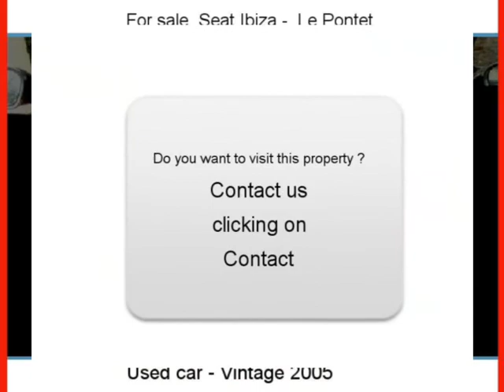Sale one Seat Ibiza Le Pontet Vaucluse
For sale at  Le Pontet  Used car Seat Ibiza of 90550 Km.
used motors Autoenvideo : Sale one Seat Ibiza  Le Pontet  Vaucluse